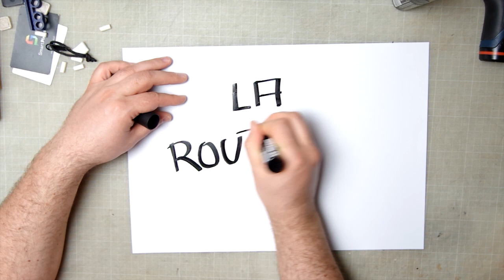La beauté de la routine - BarbuNawak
Aujourd'hui d'abord un grand bravo aux gagnants du concours pour la miniMakerFaire de Lyon:
Zougi Zouga
Esquis se
Louis Marie
Xunder Lol
GAS JUSTOMS

Ensuite le loot de LeBonCoin

Et enfin le sujet du jour: la beauté de la routine et des habitudes...